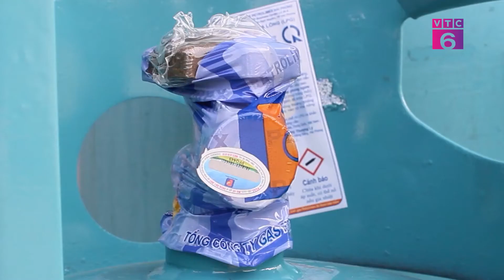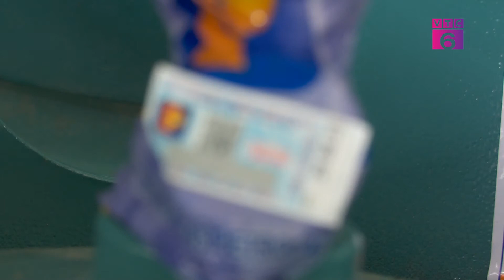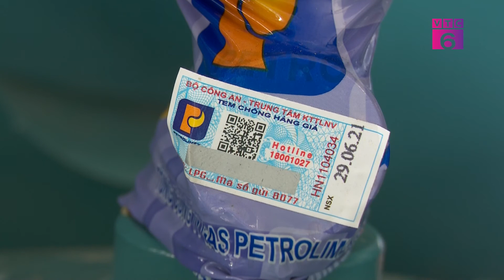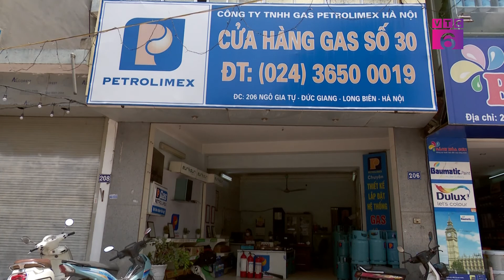[Tiêu dùng 24/7] CÔNG TY GAS PETROLIMEX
Như chúng ta đã biết, việc gian lận trong kinh doanh khí gas từ lâu nay đã làm ảnh hưởng rất lớn đến sự phát triển lành mạnh thị trường, gây thiệt hại không nhỏ cho các nhà kinh doanh gas chân chính. Nguy hiểm hơn, kinh doanh gas không lành mạnh, làm ảnh hưởng đến quyền lợi của người tiêu dùng, khiến nhà nước thất thu thuế và đặc biệt đó là những mầm mống gây ra những vụ tai nạn, cháy nổ gây bất bình trong dư luận, xã hội.
Và ngày hôm nay để cùng bàn luận rõ hơn về những vấn đề này trong chương trình Tiêu Dùng 24/7 với chủ để: “Gas giả và những hiểm họa tiềm tàng” chúng tôi đã mời đến trường quay đại diện của các đơn vị:
- Cục trưởng Cục Nghiệp vụ Quản lý Thị trường - Tổng Cục Thị trường
- Trưởng phòng an toàn công nghiệp - Cục Kỹ thuật an toàn và Môi trường công nghiệp - Bộ Công Thương
 - Tổng Công ty Gas Petrolimex.
Để cùng bàn luận và đưa ra giải pháp hữu ích giải quyết vấn đề này!

Hãy đón xem chương trình Phóng sự & Talkshow: Tiêu Dùng 24/7 - Vì Quyền Lợi Người Tiêu Dùng
Thời gian phát sóng: 20h hàng ngày trên kênh VTC6 - Đài truyền hình kỹ thuật số Việt Nam.